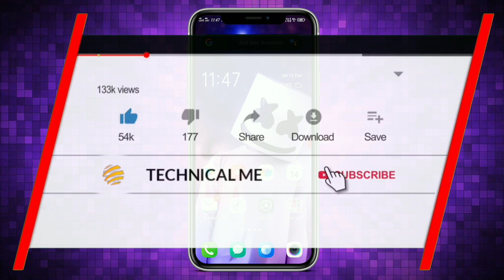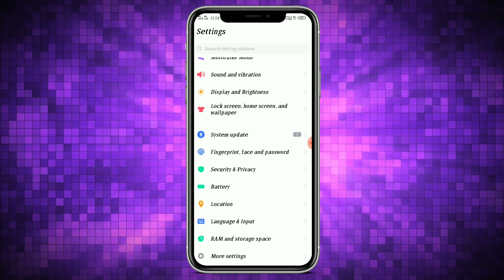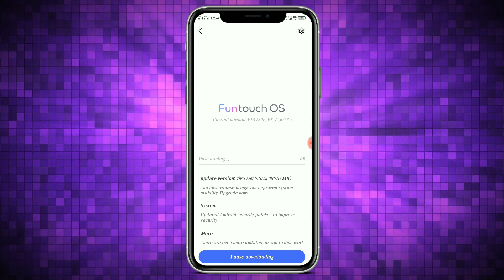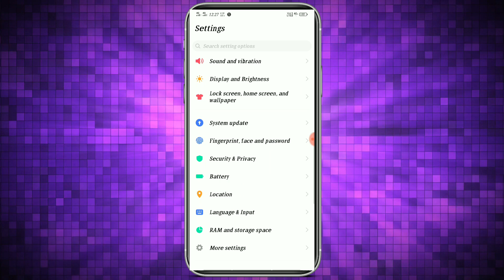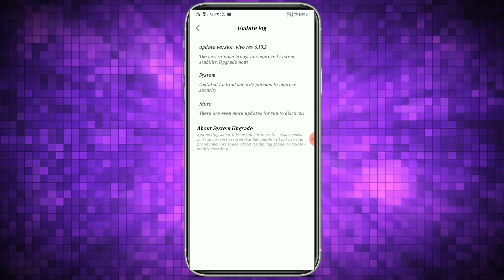Vivo Phone New Update 🔥 | Vivo V9 6.10.2 Update | Vivo Phone System Update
Hello Friends in this video i will tell the complete process to update your phone and also tell you that actually what update do we come to see in 6.10.2 so must watch the complete video !!!

Tags-
1)Vivo New Update
2)Vivo V9 New Update
3)Vivo Phone Update
4)Vivo Phone Update Kaise Kare
5)New Vivo V9 Update
6)Vivo V9 6.10.2 Update
7)Vivo V9 new update features
8)Vivo V9 Software Update
9)Vivo New Update Version
10)Vivo V9 Update Review
11)Vivo Phone Update Review
12)Vivo V9 Stability Update
13)Vivo New Security Update
14)Vivo Phone 2020 Update
15)Vivo V9 System Update

About:-Technical Me is a YouTube channel from where you will find technological videos New video is posted everyday:)